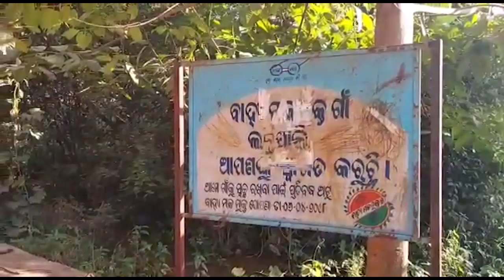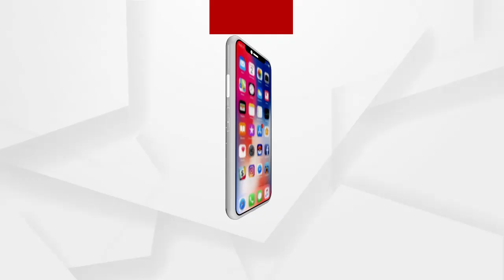ଥମୁନି ହୀରାକୁଦ ବିସ୍ଥାପିତଙ୍କ ଦୁଃଖ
ଥମୁନି ହୀରାକୁଦ ବିସ୍ଥାପିତଙ୍କ ଦୁଃଖ । ବିସ୍ଥାପିତ ରହୁଥିବା ଗାଁଗୁଡିକୁ ରାଜସ୍ୱ ଗାଁର ମାନ୍ୟତା ଦିଆଯାଇନଥିବାରୁ ସେମାନେ ବିଭିନ୍ନ ସରକାରୀ ଯୋଜନାରୁ ବଞ୍ଚିତ ହୋଇଛନ୍ତି । ଏପରିକି ସରକାରଙ୍କ ଧାନକିଣା ପ୍ରକ୍ରିୟାରୁ ମଧ୍ୟ ସେମାନଙ୍କୁ ବାଦ ଦିଆଯାଇଛି । ଯାହାକୁ ନେଇ ଅସନ୍ତୋଷ ପ୍ରକାଶ କରିଛନ୍ତି ଚାଷୀ.